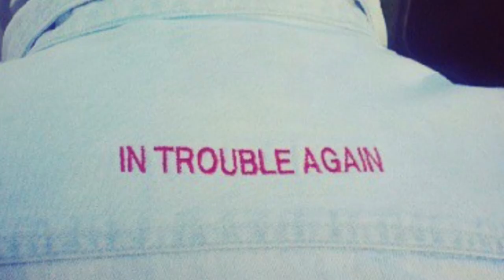John Lowery 2020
John Lewis Lowery — A Life in Pictures
April 23, 1940 - October 18, 2020